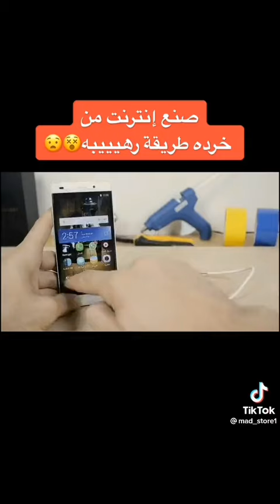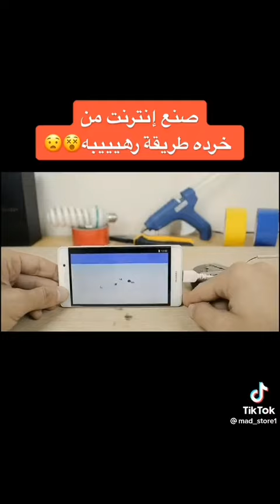صناعة النت المنزلي